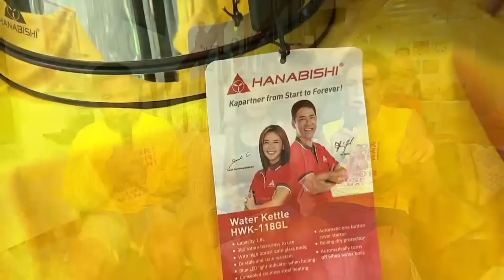Mayor Jose, bumilib kina Lola Exel at Lolo Arthur! | SUGOD BAHAY MGA KAPATID | Sep. 07, 2024